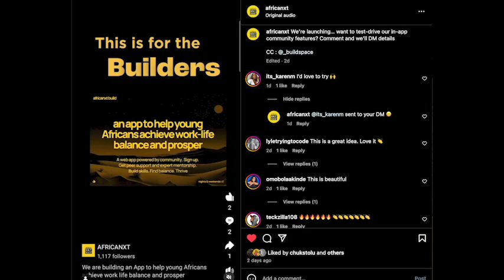buildspace w3 project update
Week 3 of @_buildspace  has just concluded and here is our update on our progress since starting the program. We're on a mission to make work-life balance and prosperity a reality for every young African professional. To do this we're building a web app that enables young Africans to connect to the people and resources to better position them to do their best work, live their best lives, and thrive.